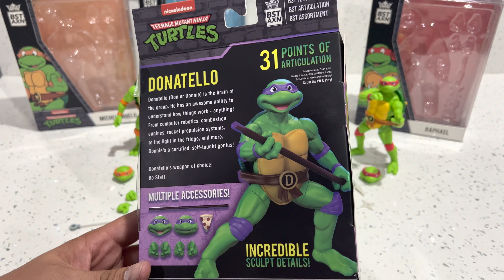Tmnt BST AXN set de 4 en español ( no las compren) 😅